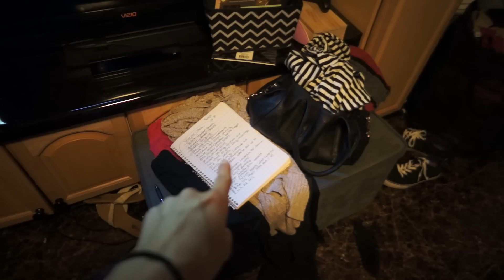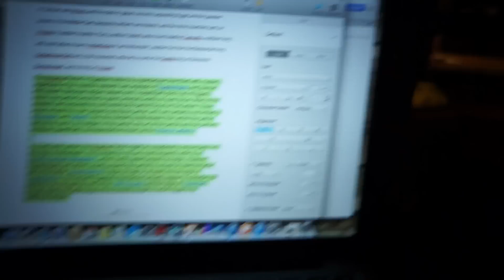Forever Love Behind the Scenes & CHRIS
You're watching TeraBrite daily vlogs! This includes but is not limited to behind the scenes of our music career, reviews of our equipment, breaking news stories that interest us, debates, random skits, or even tutorials and demonstrations, all in the form of a daily video diary of our life. We do our best to keep the "You" in YouTube by making VleraBrite as interactive and community driven as possible! It's our best way of keeping in touch! All the cool kids are doing it!

TeraBrite + Vlog = VleraBrite

SOCIAL MEDIA!